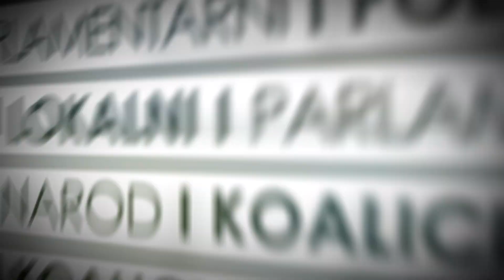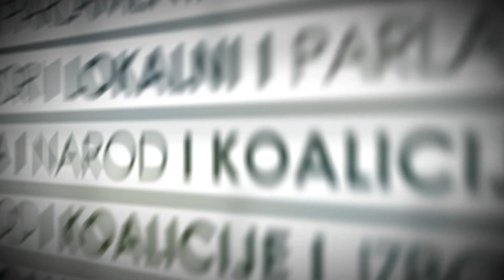Sagovornica predizbornog programa: Jovana Stojković - koalicija Suverenisti - Tema dana